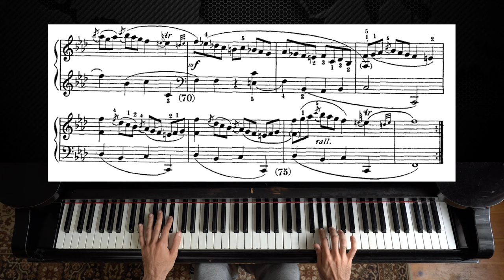Scarlatti - Sonata in F minor (K.466)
As requested here is the piano tutorial-like video for the Sonata in F minor (K.466) by Scarlatti. Hope the video is helpful and enjoy! :)

Scarlatti was an Italian composer. He is classified primarily as a Baroque composer chronologically, although his music was influential in the development of the Classical style. Like his renowned father Alessandro Scarlatti, he composed in a variety of musical forms, although today he is known mainly for his 555 keyboard sonatas. He spent much of his life in the service of the Portuguese and Spanish royal families.